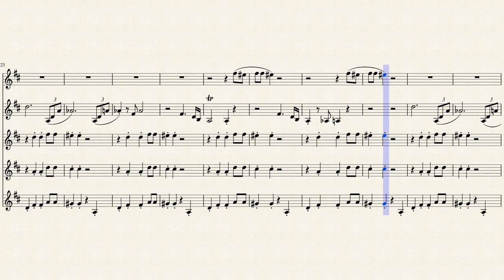Groose's Theme | LoZ Skyward Sword - Clarinet Quintet Arrangement Sheet Music || arr. Noah Faulkner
My arrangement of Groose's Theme from Legend of Zelda: Skyward Sword for 1 soprano clarinet and 4 bass clarinets.